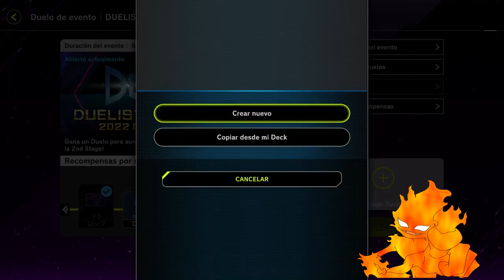JUGANDO en la DUELIST CUP - Yugioh Master Duel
Hola a todos! El dia de hoy traigo el gameplay que hace tiempo dije que haria, jugando algunos duelos de chill en la duelist cup
Siganme para mas contenido!